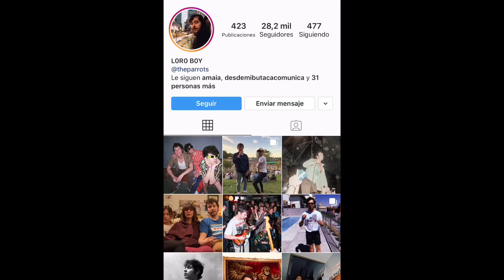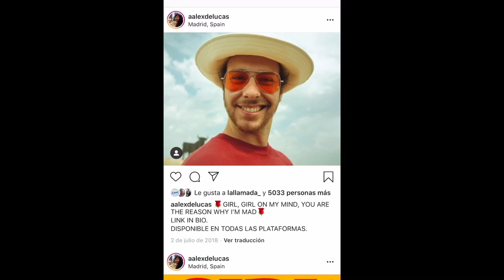AMAIA PILLADA con su nuevo novio